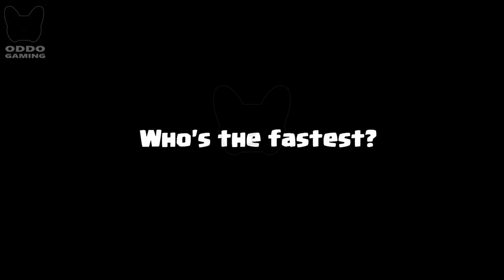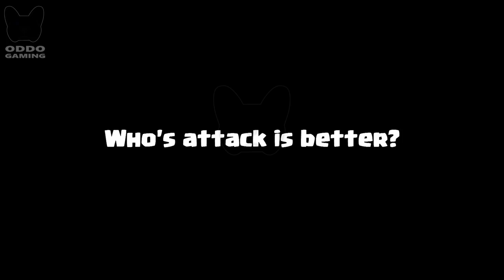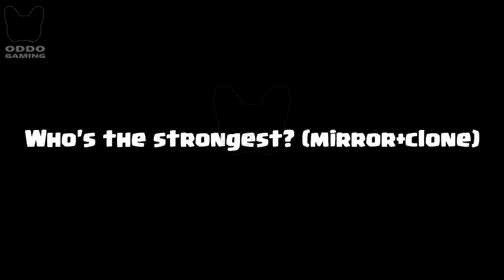WIZARD VS PRINCESS - Clash Royale Battle #185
Princess VS Wizard! Who is the most perfect in clash royale? Clash Royale Challenge! Wizard VS Princess Game play 1 on 1 in Clash Royale.